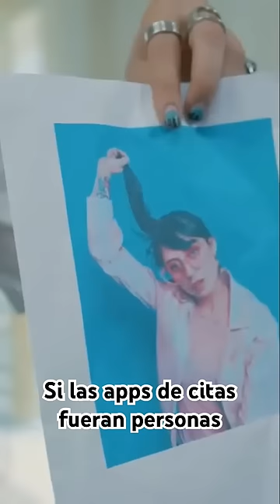Si las apps de citas fueran personas